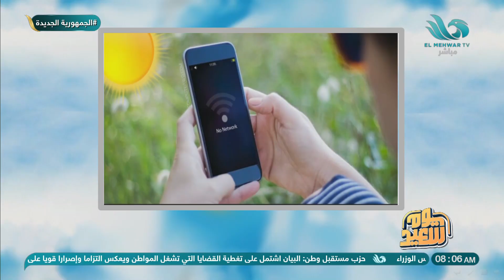تأثير درجات الحرارة على شبكات الواي فاي